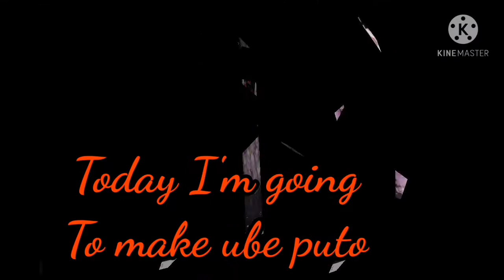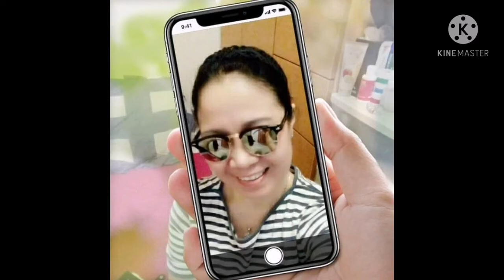Variety menus and ube puto.